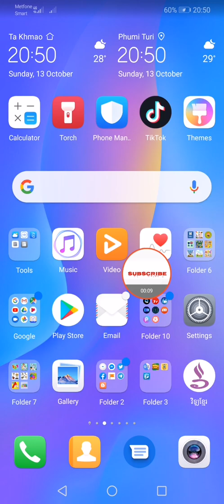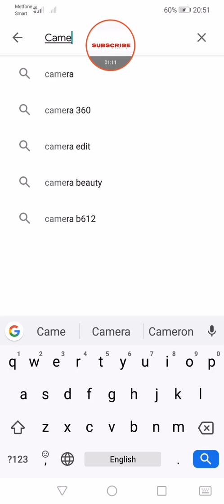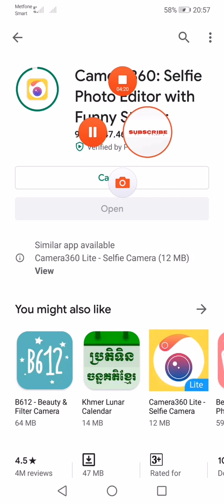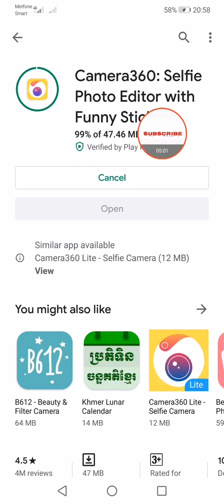How to download Camera 360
វីដេអូនេះចង់បង្ហាញរបៀបទាញយកកម្មវិធីថត៣៦០។